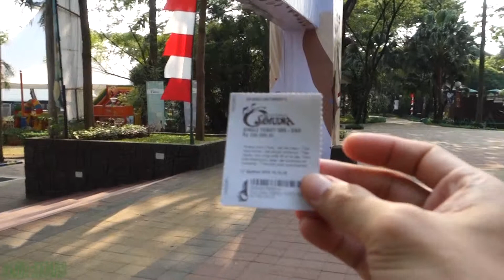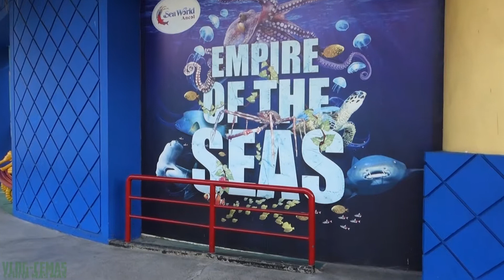VlogCemas|32|Eps 3 of 5|The Variety Animals Shows yang minimalis !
Hi Kalian,

Jumpa lagi di VlogCemas (Cerita mas-mas) ...

Episode ketiga ini saya akan mengajak kalian untuk melihat pertunjukan aneka satwa di Gelanggang Samudera,
sayangnya sekarang hewan yang muncul disini hanya 2 saja yaitu : burung Macau dan Linsang saja, tidak ada lagi hewan yang lain seperti :
beruang madu, kuda nil dll.

namun tetap bisa menghibur kok, langsung aja yuk dilihat ...

cek juga dan follow saya di social media lainnya :

steve_runt

Semua musik di Episode ini diambil dari Youtube Creator Studio dengan free license untuk diupload di Youtube.